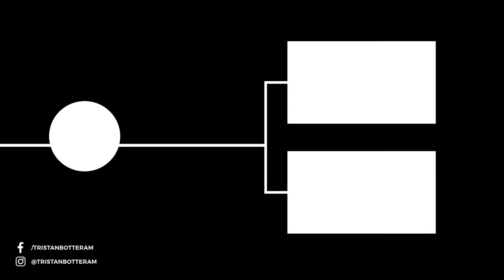HALDE HOPPENBRUCH RUNS TILL DARK